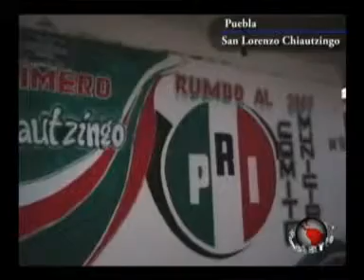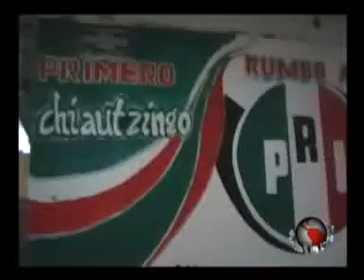Puntual TV [201003012] En el PRI de Chiautzingo señalan imposición en Procesos Internos